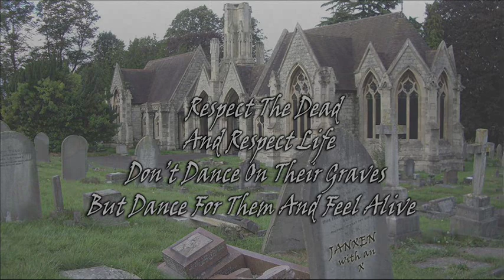Halloween Song Cemetery Dance ✔ JANXEN - XEMETERYDISCO 1.0 (80's Music Synthpop) Live Synthesizer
HALLOWEEN my 11th song! LIVE PLAYED - music rights JANXEN

Song info: When composing this Happy Halloween Xemetery Song, I got very enthousiastic about the chords and sounds I started to use and combine. It has a church like but also scary feel about it, so the October 31 Halloween connection was made very quickly. Together with the videoclip I made, I think it all fits. Disco Dancing on the Xemetery during Halloween is quite scary ... but always keep on dancing ;-)

Studio Setup:
- Dave Smith Instruments Evolver Mono
- Korg Kaoss Pad KP 3 DJ effect controller
- TC Helicon VoiceTone Synth
and computer, mixer, studio stuff, Laserworld EL 60G green laser and tech gadgets!

Song title: JANXEN - XEMETERYDISCO 1.0 | Korg Electribe EMX, Virus Ti2, Roland Juno Stage, Dave Smith Evolver Mono, Korg Kaoss Pad, Moog Little Phatty 2, Dave Smith Mopho, Future Retro Revolution R2, Roland Gaia, Xemetery Disco, Happy Halloween Song, 31th October

My music is inspired by Depeche Mode, Jean-Michel Jarre, AIR, Kraftwerk, U2, Björk, Enya, Vangelis, Gary Numan, Pet Shop Boys, Mike Oldfield, Duran Duran, 80s music!